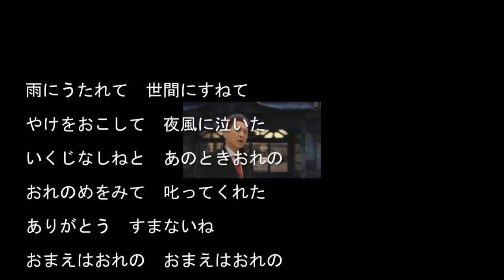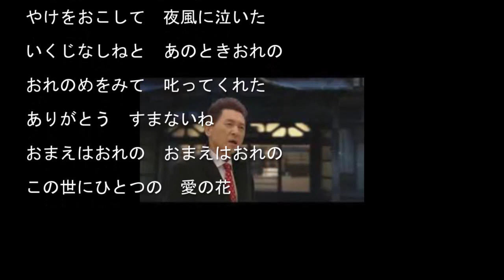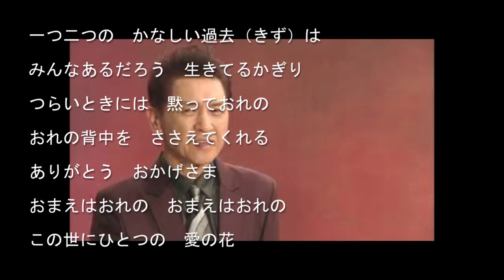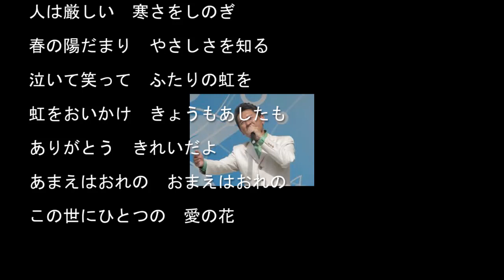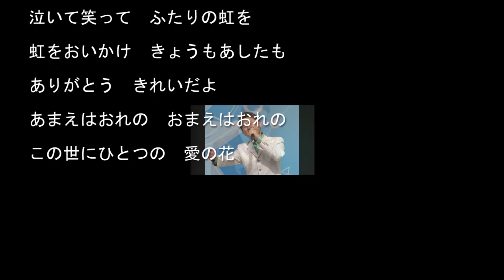この世にひとつ 愛の花/千葉一夫Cover:sasaki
説明　　５月１５日発売。

　　作詞/たかたかし　作曲/弦　哲也　　編曲/前田俊明